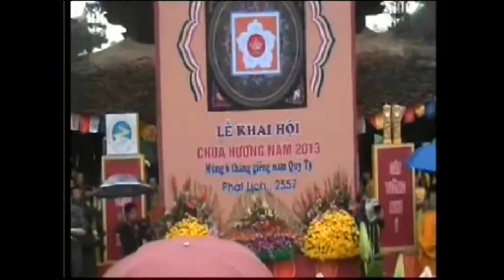VN-PILGRIMAGE VISIT TEMPLE IN HANOI